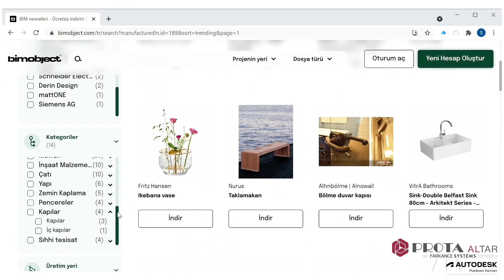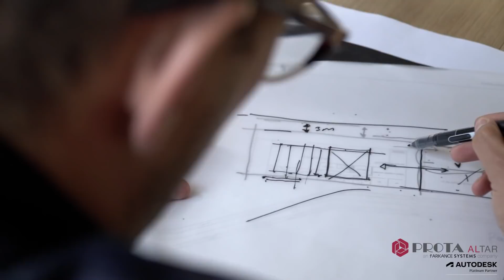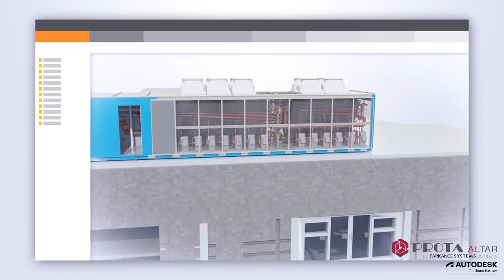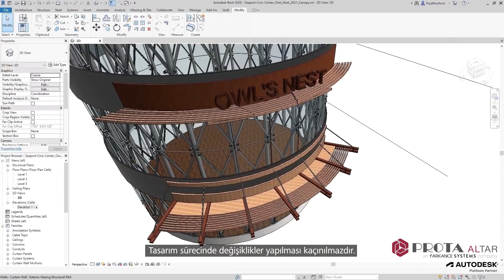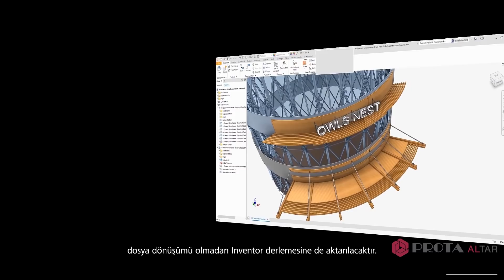İnşaat ve Yapı Malzemeleri Üreticileri için Bağlantılı İş Akışı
Çok Disiplinli Tasarım ve Projelendirme Süreçlerinde Bağlantılı İş Akışları

Uzman teknik kadromuz ile oluşturduğumuz çalışma grupları, çok disiplinli ve bağlantılı proje süreçlerine dair çözümler üzerinde bir seneyi aşkın süre çalıştı ve çözümler üretti.

 - Artık Autodesk Inventor ve Autodesk Revit uygulamaları birbirlerinin dosya formatlarını tanıyor ve kullanabiliyor. İnşaat ve Yapı Malzemeleri Üreticileri için geliştirilen yeni özellik ile tanışın.

- Artık Autodesk Inventor ve Autodesk Revit arasındaki bağlantılı iş akışları ile BIM ekosistemine geçiş süreleriniz çok daha kolay ve hızlı.

- BIM nesne kütüphanelerinizi mimar ve mühendislere çok daha hızlı ulaştırın, ürünlerinizin BIM projelerinin bir parçası olmasını sağlayın ve pazar payınızı arttırın.

- Ürünlerinizi, bimobject.com ve benzeri küresel inşaat sektörü dijital ürün platformlarında, farklı dosya formatlarında yayınlama yeteneklerini kazanın ve daha büyük müşteri kitlesine hitap edin.

Sayın Alper Derinboğaz'a değerli katkılarından dolayı Prota Altar olarak çok teşekkür ederiz.